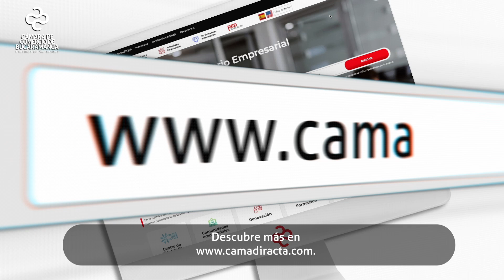1.500 empresarios y emprendedores, que hacen parte de la Comunidad Empresarial del Sistema Moda.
Más de 1.500 empresarios y emprendedores, que hacen parte de la Comunidad Empresarial del Sistema Moda de la Cámara de Comercio de Bucaramanga, tienen acceso a formación especializada continúa en tendencias de fotografía, vitrinismo y exhibición de producto para mantenerse a la vanguardia y potenciar sus negocios.

La Comunidad Empresarial del Sistema Moda forma parte de la Ruta de Fortalecimiento Empresarial de la Cámara de Comercio de Bucaramanga, Ruta F, desde donde se brindan asesorías personalizadas en manejo de redes sociales, marketing digital, gestión de costos, participación en ferias comerciales y más para potenciar sus ventas.